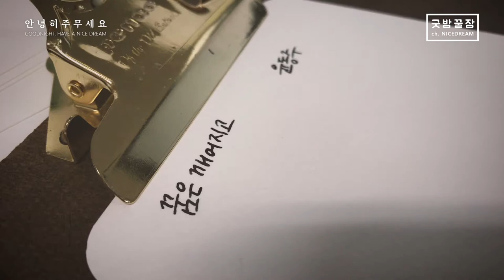굿밤꿀잠 w/ MONTBLANC LE PETIT PRINCE ASMR